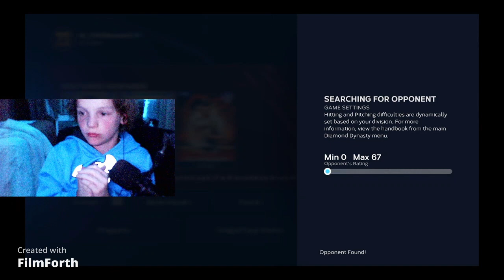first game of mlb the show 23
today i play my first game of 23